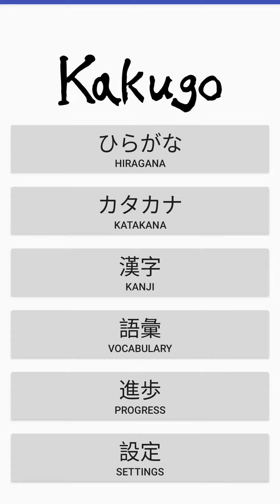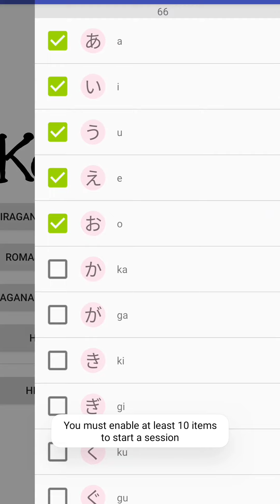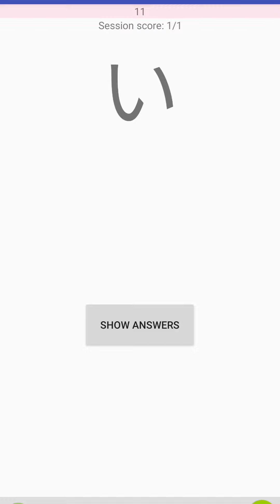Japonês 365 - dia 4 O hiragana parte 1